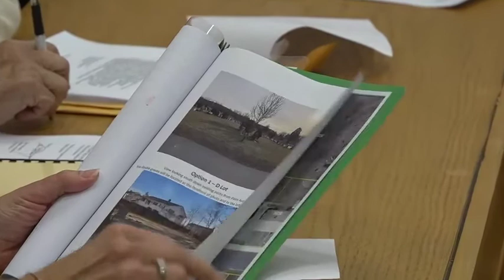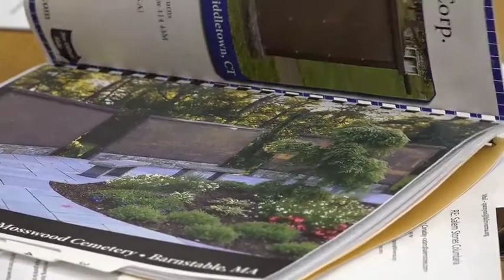3 6 2019 Park Board